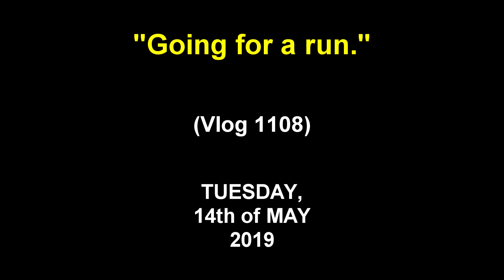GOING FOR A RUN (Vlog 1108)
Still trying to get my running speed up...